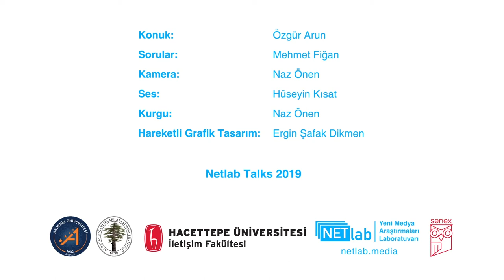Aktif Yaşlanma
Hacettepe Üniversitesi İletişim Fakültesi’nde 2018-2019 eğitim öğretim döneminde İLT 648 Yeni Medya Çalışmaları adlı yüksek lisans dersi kapsamında, dersi alan araştırmacılarla birlikte dersin odağına Türkiye’de dijital eşitsizlik, iletişim teknolojileri, medya ve yeni medya ekosisteminde kuşaklar ve yaşlanma konusunu odağa aldık.

Danışman: Doç.Dr. Özgür Arun / Akdeniz Ünv. Edebiyat Fak.Gerontoloji ABD.